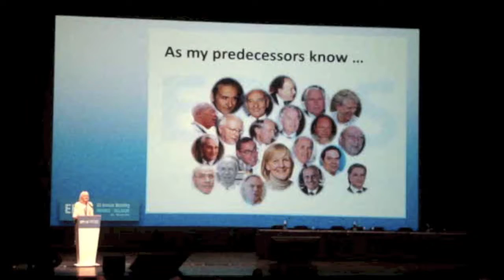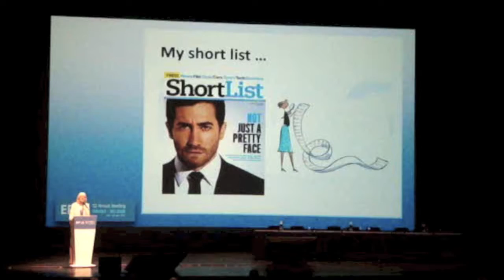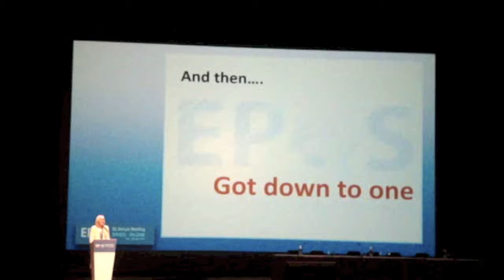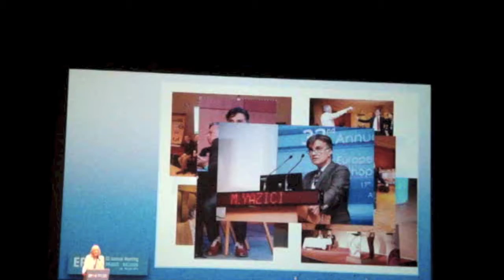Presidential Guest Lecture Introductory Speech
Miss Deborah Eastwood, MB FRCS introduces the Presidential Guest Lecturer, Muharrem Yazici, MD

EPOS 33rd Annual Meeting
Presidential Guest Lecture
Paediatric Orthopaedics: A bridge between cultures, countries, even continents
Muharrem Yazici, MD